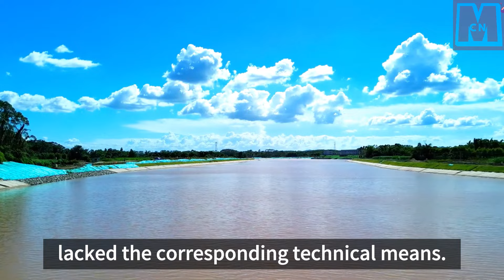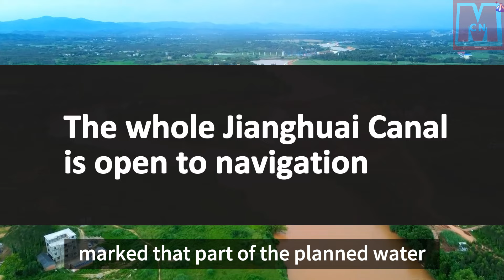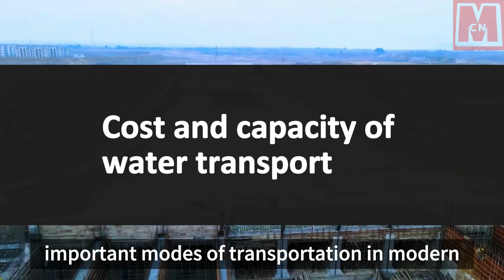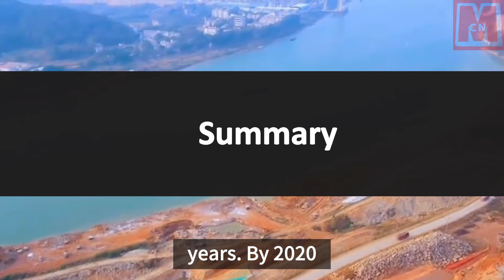China's 'infrastructure maniac' spends $850 billion on canals in 6 Chinese provinces.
China is investing $850 billion in six inland provinces to build five large canals, aiming to boost economic development and promote regional connectivity. The canals will connect major water systems, including the Yangtze River and the Pearl River Basin, and will reduce transportation costs and energy consumption. The project is part of China's efforts to develop a more efficient and convenient water transport network, and is expected to take 20-30 years to complete.